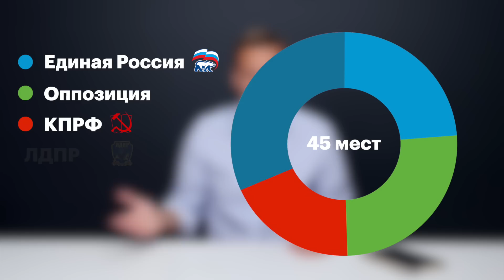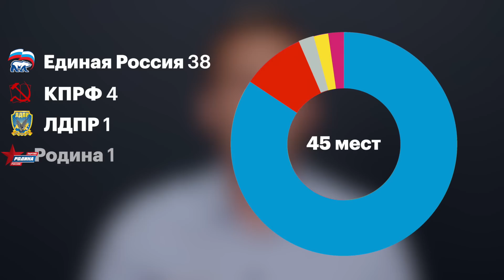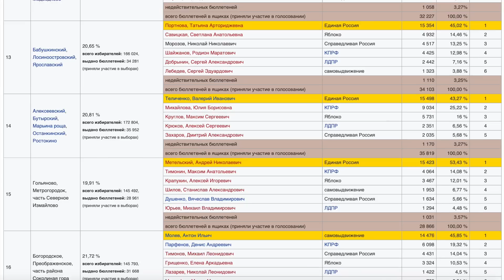Единая Россия, вон отсюда!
Сейчас очень хороший момент. Мы будем глупыми, если упустим его. Нужно действовать прямо сейчас, и совершенно понятно, что делать.
Подпись. Несите вашу подпись нормальному кандидату прямо сейчас, не мешкая.
"Единая Россия" сейчас контролирует 84% мест в законодательном собрании главного города страны.
38 мест из 45.
Мы с вами должны сделать всё, чтобы отнять у них часть мест. Выбить часть кресел из-под этих жуликов.
Нормальным оппозиционным кандидатам сейчас очень нужна ваша помощь.

Для того, чтобы вам было удобно мы сделали Центр Сбора подписей. Здесь список кандидатов, которые направили туда свои подписные листы
Цетр располагается по адресу  Рождественский бульвар 10/7с1 и часы работы у него ежедневно с 10.00 до 22.00.
Момент настал, обстановка благоприятная. Давайте сделаем так, чтобы в МГД было не 38 «единороссов», а меньше. И затащим туда — наконец-то — хоть несколько действительно хороших боевых депутатов.